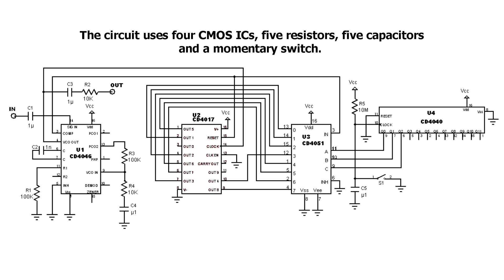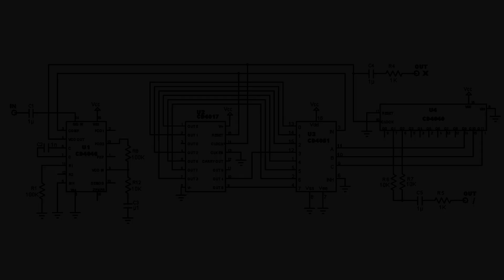Audio frequency multiplier with CD4046 PLL, CD4017, CD4051 and CD4040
Audio frequency multiplier with CD4046 PLL (Phase Locked Loop), CD4017 decade counter / divider, CD4051 single 8-channel analog multiplexer demultiplexer and CD4040 binary counter.

00:00 Frequency Multiplier schematic one
00:05 Circuit working, mounted on breadboard
02:59 Circuit analysis with schematic one
04:14 Schematic two, a variation (arpeggiator) with analysis
04:28 Circuit on breadboard and sound examples